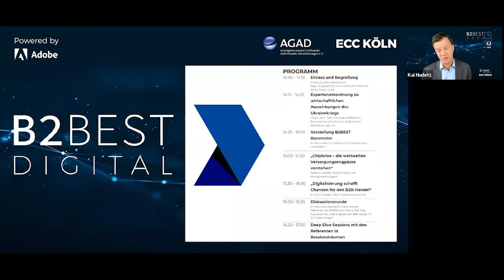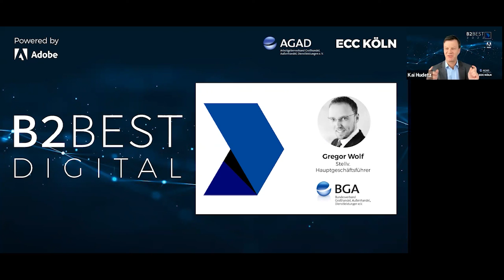Experteneinordnung zu wirtschaftlichen Auswirkungen des Ukrainekriegs | BGA | B2BEST 2022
Gregor Wolf vom BGA (Bundesverband Großhandel, Außenhandel, Dienstleistungen e.V.) spricht auf der B2BEST DIGITAL am 15. März 2022.

⫸ B2BEST DIGITAL - das neue Eventformat für den Großhandel und B2B-Vertrieb. BRANDAKTUELL. EXKLUSIV. INTERAKTIV. Mehr Infos